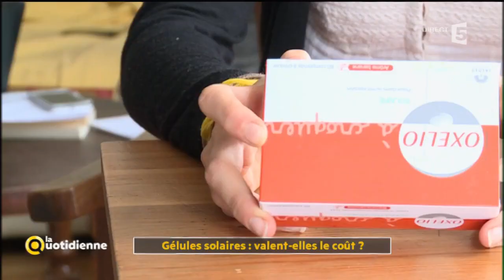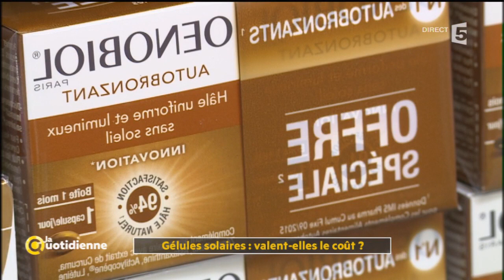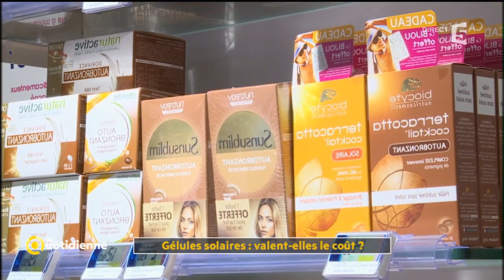Gélules solaires : valent-elles le coût ? - La Quotidienne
Pour préparer notre peau au soleil, certains utilisent des compléments alimentaires solaires. Mais leurs promesses de teint hâlé, d’effet anti-âge et de peau sublimée sont-elles suivies d’effets ?